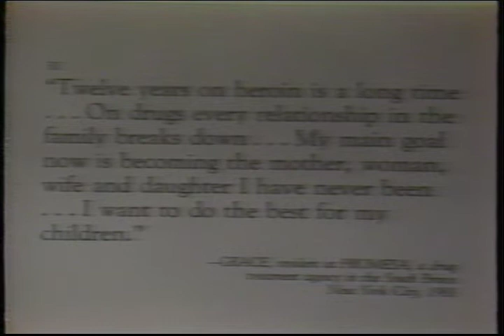An Interview with Frank Espada at El Museo del Barrio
This was produced for the New York television station program, Visiones, hosted by David Diaz.

In this interview, he speaks about the Puerto Rican Diaspora Documentary Project, and comments on a number of specific photographs.

Well done, with a lot of affection.

With thanks to the Rubenstein Library, at Duke, for providing the digital version of the beta tape.